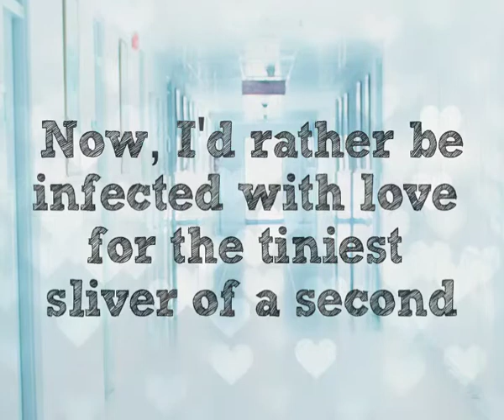Delirium by Lauren Oliver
There was a time when love was the most important thing in the world. People would go to the end of the earth to find it. They would tell lies for it. Even kill for it. Then, at last, they found the cure.
Scientists are able to eradicate love, and all citizens receive the cure upon turning eighteen. Lena has always looked forward to the day when she'll be cured. A life without love is a life without pain. But then, with only ninety-five days left until her treatment, Lena does the unthinkable.